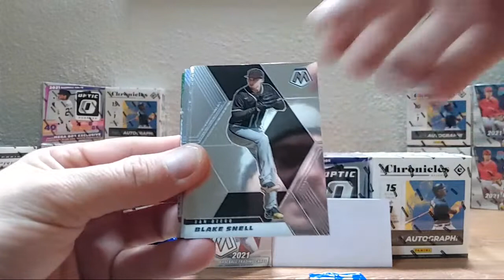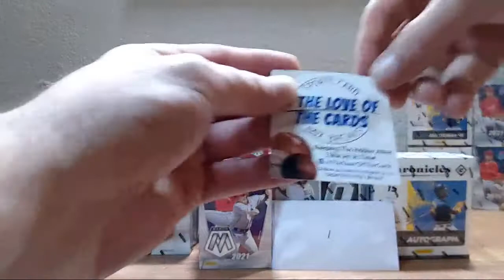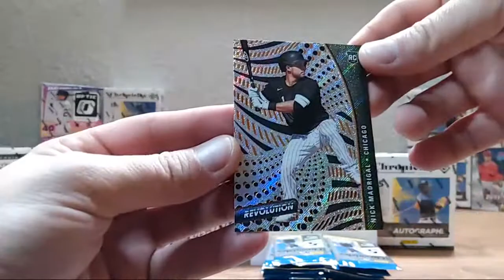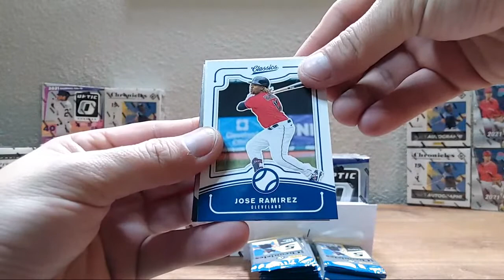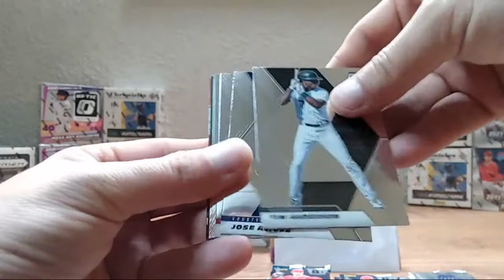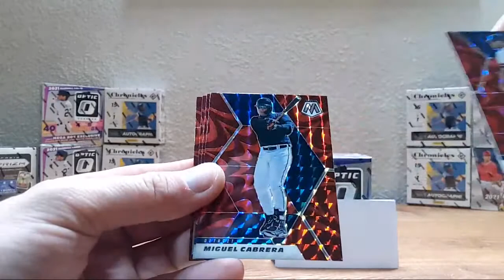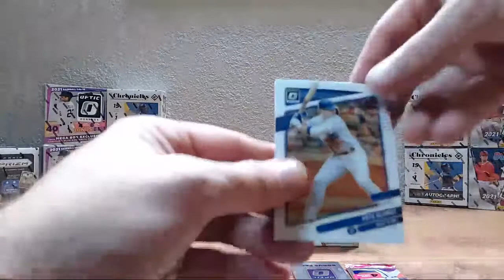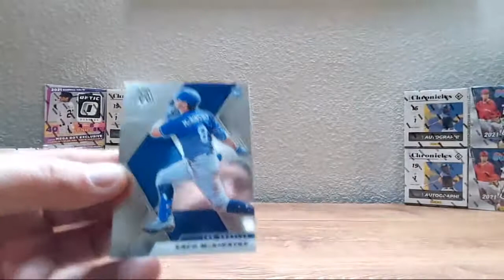Ebay Mixer #1 Good Luck Everyone